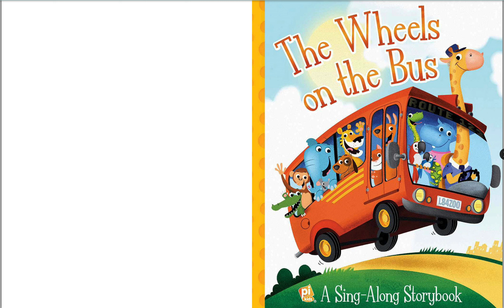The Wheels on the Bus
This bus is full of sing-along fun! Read and sing along with a happy crowd of animal passengers all through the town.